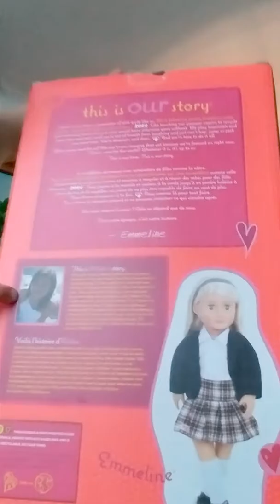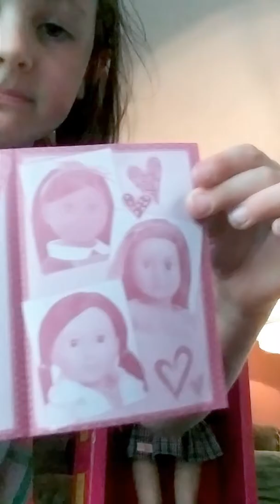Delilah and her new doll.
Uncle Steve & Domi's gifts.